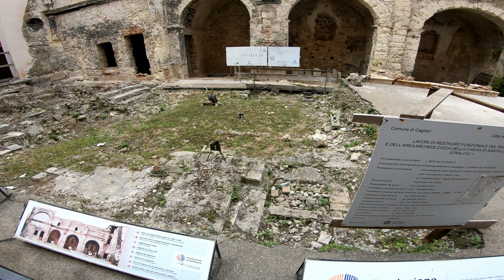Italy | Cagliari | Sardinia Island | Włochy | Wyspa Sardynia Cagliari | 4K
Cagliari -  The centre of Cagliari,  Bastione Saint Remy, San Michele hill with the castle on the top, Historical district of Villanova, Collegiata di Sant'Anna, Cittadella dei Musei, Cagliari city hal

Country: Italy (Sardinia Island)